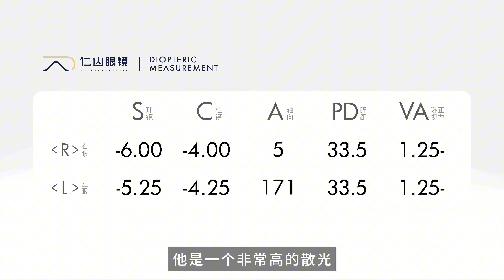林德伯格LINDBERG + 尼康8轴镜片